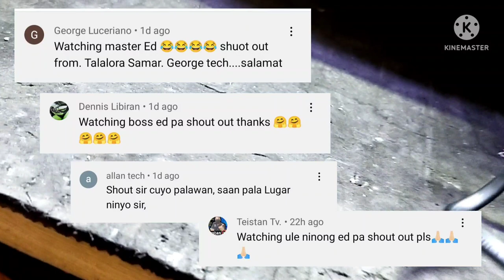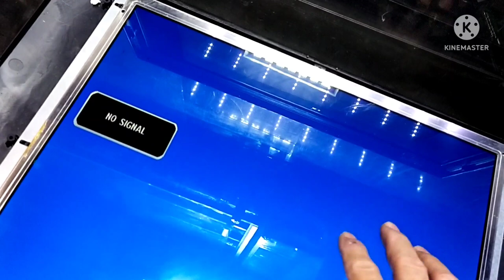pensonic 18 lcd tv turning on no picture